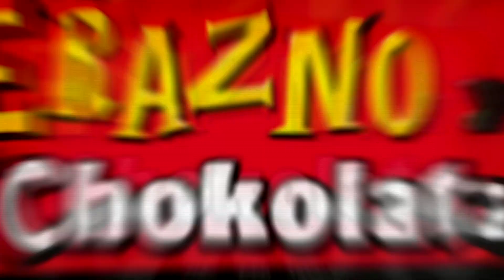Ricardo Montaner en El Show de Erazno y La Chokolata